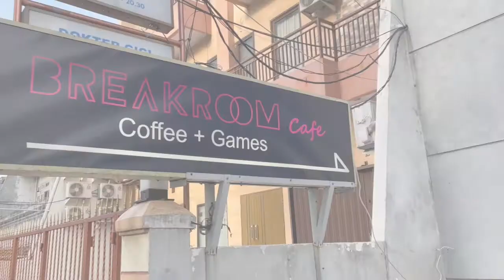Breakroom Punya Cara Buat Lupain Mantan!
Hai guys! Udah pernah cobain Breakroom?
Tempatnya ada di Muara Karang Jakarta Utara.